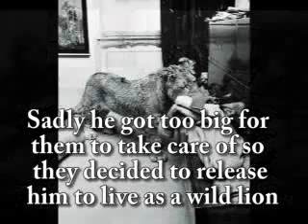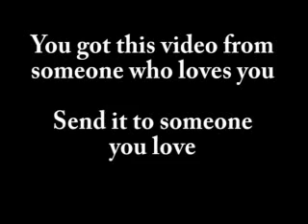Christian the Lion - the full story in High Quality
To see the whole amazing story, buy the full dvd and help The Born Free Foundation save more wildlife.

Christian left the Kora Reserve in 1973. He made his new territory along the Tana river, but when the Wakamba herdsmen kept bringing their livestock to his hunting ground, he moved on. George Adamson said in his autobiography, "I used to count the days on which we hadn't seen Christian, but when they reached 97, I gave up recording them in my diary." Because a lion can live from 12 to 15 years in the wild, Adamson believed that Christian ended his days in the Meru National Reserve only a few miles up river.

Credits: Tad and Vedo

Honors for this Video as of July 26 2008
#14 - Most Viewed (This Week) - Pets & Animals - Australia
#21 - Most Viewed (This Week) - Pets & Animals - Canada
#50 - Most Viewed (This Week) - Pets & Animals - United Kingdom
#94 - Most Viewed (This Week) - Pets & Animals - Ireland
#52 - Most Viewed (This Week) - Pets & Animals - India
#14 - Most Viewed (This Week) - Pets & Animals - New Zealand
#18 - Most Viewed (This Week) - Pets & Animals
#53 - Most Viewed (This Week) - Pets & Animals - Mexico
#49 - Most Viewed (This Week) - Pets & Animals - South Korea
#21 - Most Viewed (This Week) - Pets & Animals - Netherlands
#90 - Most Viewed (This Week) - Pets & Animals - Hong Kong
#34 - Top Favorites (This Week) - Pets & Animals